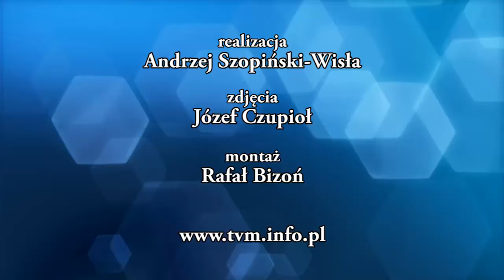TVM - "IRONMAN STANISŁAW ZAJFERT"